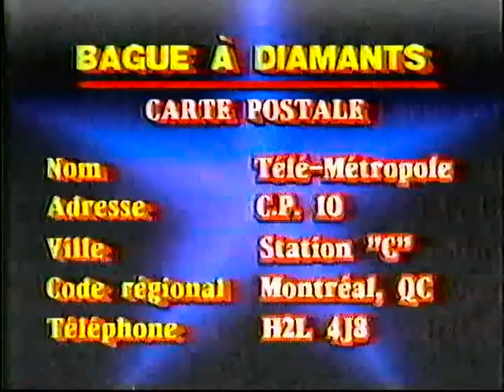Montréal en direct Pierre-Marcotte-Shirley Théroux